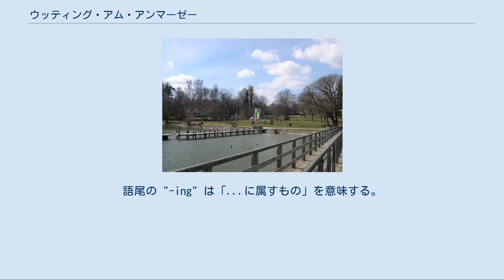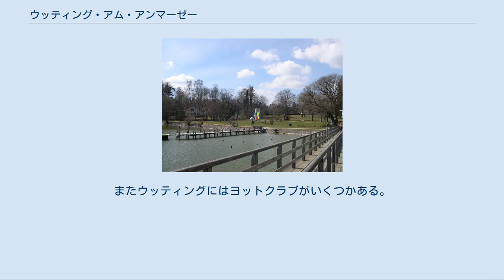ウッティング・アム・アンマーゼー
ウッティング・アム・アンマーゼー (ドイツ語: Utting am Ammersee) は、ドイツ連邦共和国バイエルン州オーバーバイエルン行政管区のランツベルク・アム・レヒ郡に属す町村（以下、本項では便宜上「町」と記述する）である。
 ウッティングに人が定住した最も古い痕跡は、紀元前2世紀のケルト人の防塁跡である。
ローマ時代にはクラウディア・アウグスタ街道の脇街道がウッティングの傍を通っており、この街の定住が続いていたことが推測される。
 「ウッティング」という地名は、ゲルマン人の人名 Uto、Utto あるいは Outo に由来する。
語尾の "-ing" は「...に属すもの」を意味する。
従って「ウッティング」とは「Uttoの配下の定住地」を示している。
 1122年にウッティングは初めて文献に記録されている。
1458年、ベネディクト会のハイリゲンベルク修道院が新設されたことにより、ウッティングはその上位修道院であるアンデクス修道院の所領となった。
この村はバイエルン選帝侯領の一部で、閉鎖ホーフマルク（農場共同体としての村）を形成しており、1803年に修道院が廃止されるまでウッティングがその首邑であった。
1972年に、それまではリーデン（現在はディーセン・アム・アンマーゼーの一部）に属していたホルツハウゼンがウッティングに合併した。
 ミュンヘンから近くアンマー湖沿いの牧歌的な立地であることからウッティングやホルツハウゼンには人気の芸術家コロニーが形成された。
芸術家グループ "Scholle" や "Simplicissimus" のメンバーらはホルツハウゼンに住み、あるいは長期滞在した。
 1944年8月から1945年4月22日に撤廃されるまでウッティングにはダッハウ強制収容所のランツベルク／カウフェリンク外部収容所群第5収容所があった。
収容者達は製革工場で強制労働をさせられた。
1944年から1945年4月26日までは第10収容所も設けられ、こちらの収容者達は航空機の地下工場建設の作業を強いられた。
ウッティングとホルツハウゼンの間の道路添いの森にある強制収容所墓地には27名の犠牲者の記念碑が建てられている。
 町長はフローリアン・ホフマン (CSU) である。
町議会は16人の議員からなる。
 ウッティング・アム・アンマーゼー 夏公園 この町最大のスポーツクラブはTSVウッティングで、バドミントン、バスケットボール、Eisstockschiessen (de)、サッカー、スキー、卓球、体操と様々な種目が用意されている。
またウッティングにはヨットクラブがいくつかある。